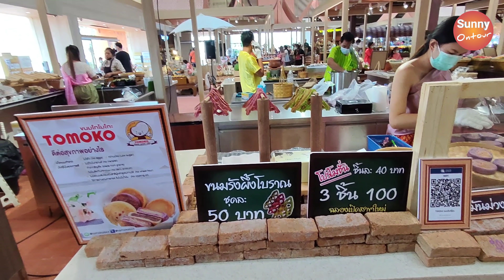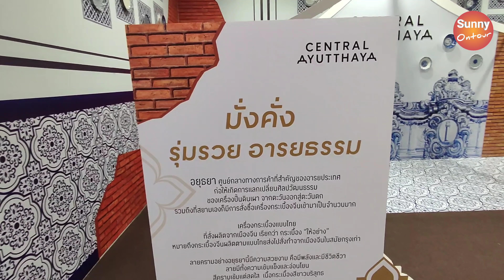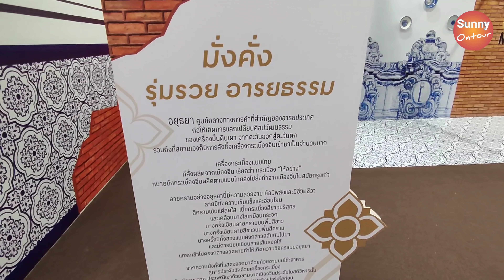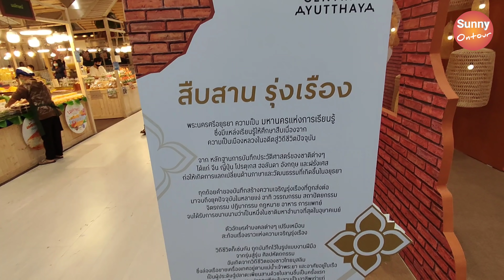เปิดแล้ว!! "ห้างเซ็นทรัลอยุธยา" ยิ่งใหญ่อลังการ ตึกสวยมาก!! | Central Ayutthaya | Sunny ontour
สามารถติดตามชมคลิปได้ตามช่องทางดังนี้